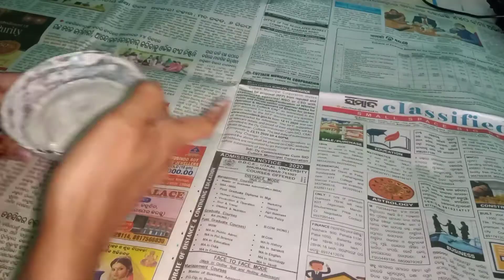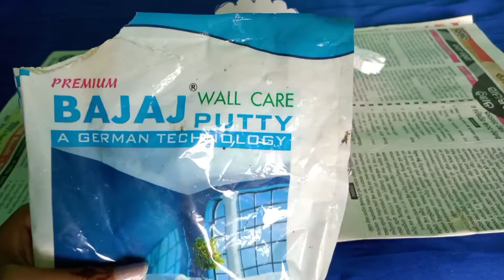Handpainted lizard planter making idea||Beautiful DIY planter making idea .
reuse old pot||DIY lizard planter||making flower planter from waste pot||easy handmade planter making..

I'm Bijayini
In today video I'm showing you how to use old waste things ...i'm even showing you step by step how i create fix and show these creative items!

How To Make DIY Crafts
How To Be Creative
How To Make Craft With Waste Materials

Musician: ASHUTOSH